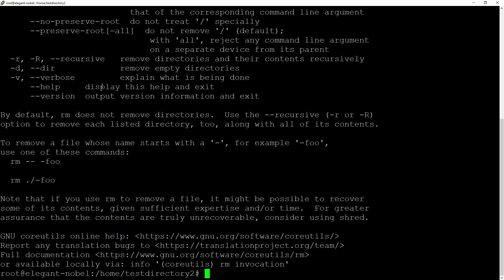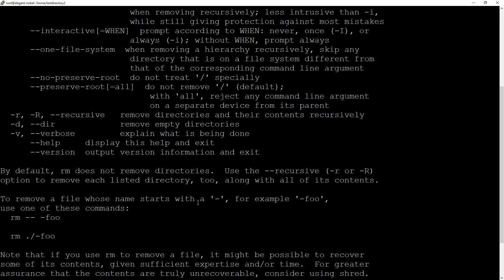Removing Files and Directories - Linux, Quickly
In this video I will quickly show you how to use the rm command to remove files, and then how to use modifiers to perform other actions such as removing directories with rm -r.